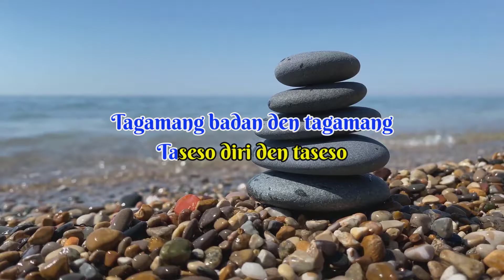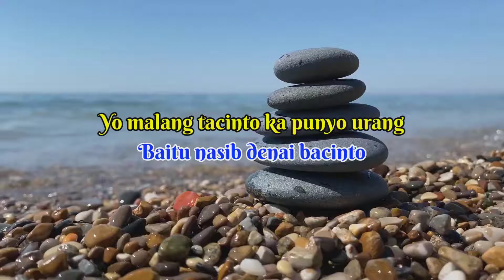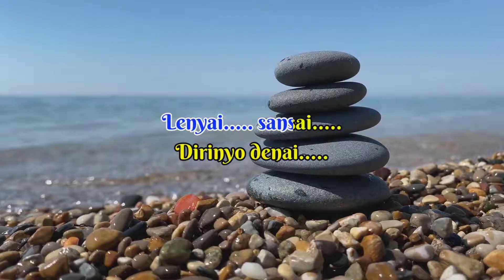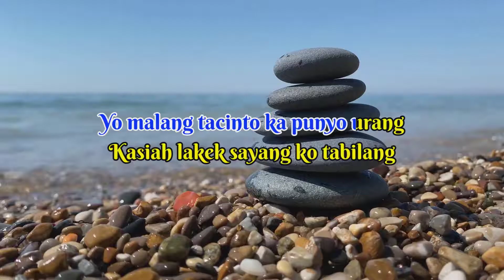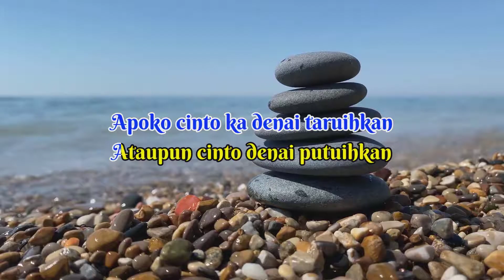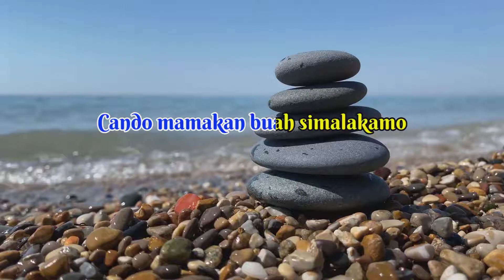Dilulua Paik Dibuang Sayang - Karaoke Minang | Rendi Prananda ~ Cipt: Erwin Chan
Karaoke Minang Tanpa Vocal Dilulua Paik Dibuang Sayang dari Rendi Prananda dan Diciptakan oleh ERWIN CHAN

Judul : Dilulua Paik Dibuang Sayang
Artis   : Rendi Prananda
Cipt    : Erwin Chan

♫ Tanpa Vocal
♫ Audio HQ
♫ Dilengkapi Lirik
♫ Dibuat Ulang/Remake/Bukan Vocal Remove